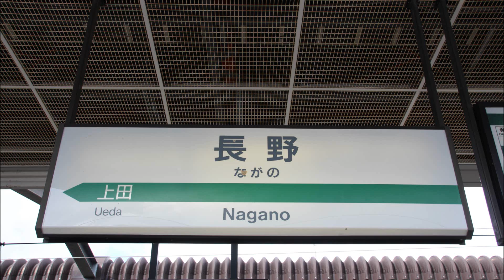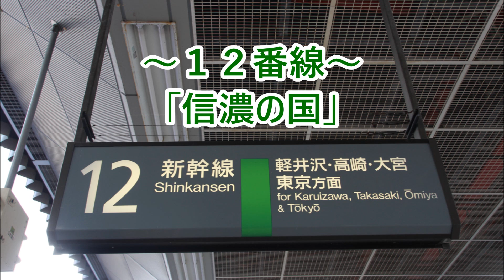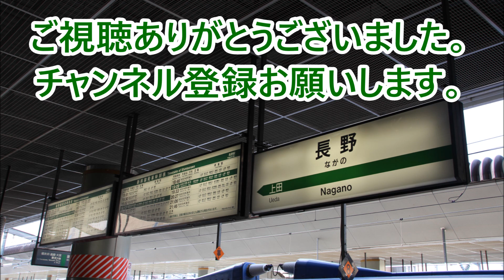北陸新幹線(長野新幹線) 長野駅 発車メロディ「信濃の国」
今回、長野駅の発車メロディを収録しました。
このメロディは2015年1月31日より使用開始されました。